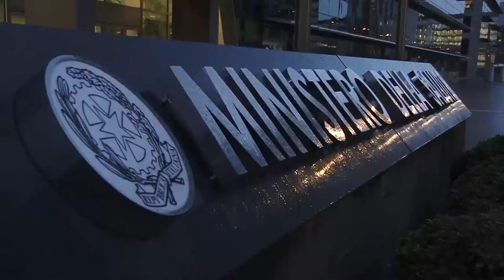Intervista al dott. Banfi, dal 5° Convegno Nazionale Ricerca FADOI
Semplificazioni nell'uso del materiale biologico